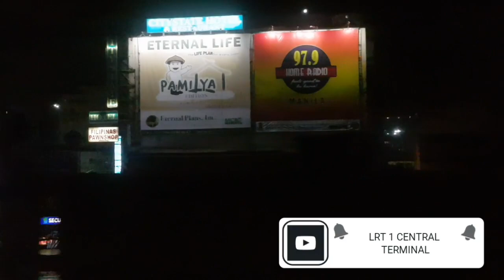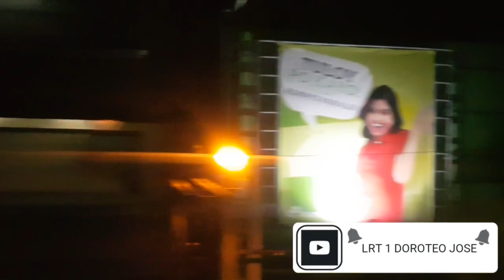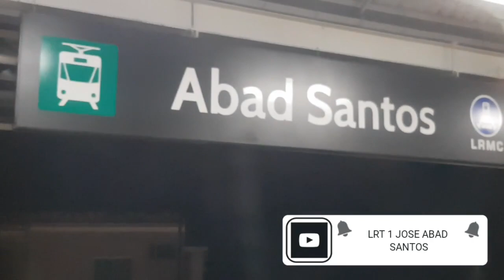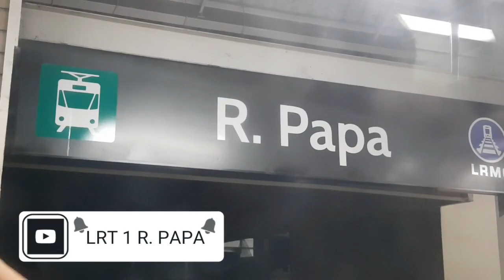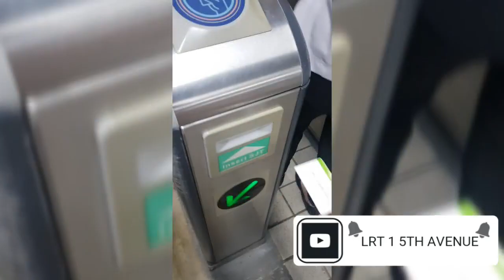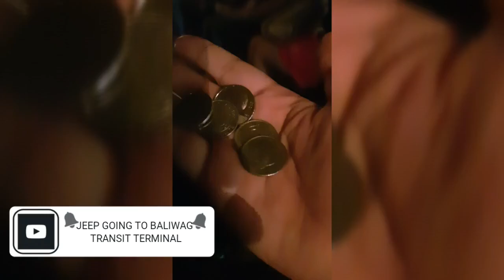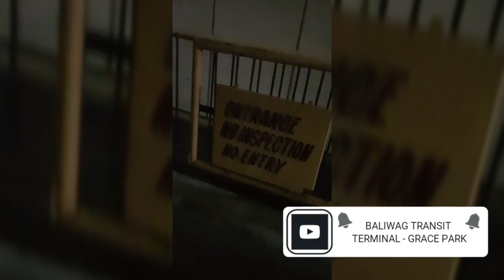COMMUTER AT LRT 1